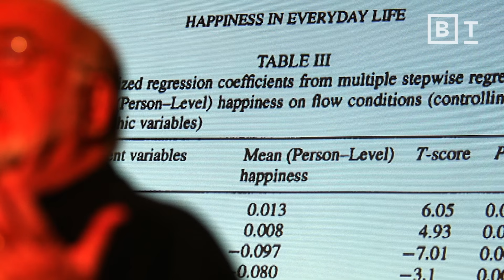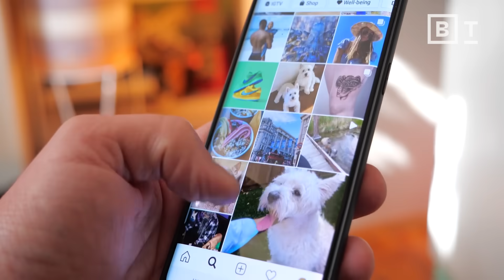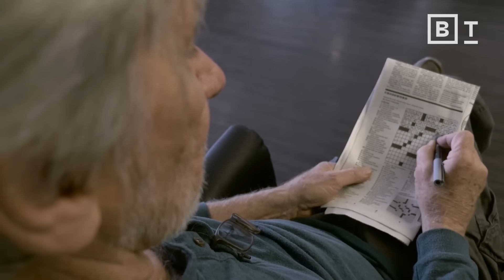How to enter ‘flow state’ on command | Steven Kotler for Big Think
Become a Big Think member to unlock expert classes, premium print issues, exclusive events and more

Peak performance mind hack explained in 7 minutes.

Flow is described as a state of  'effortless effort,' where we feel like we're propelled through an activity, and everything else seems to disappear.

More specifically, flow refers to any moments of rapt attention and total absorption. You're so focused on the task at hand that everything else seems to disappear.

Researchers have discovered 22 catalysts that can help you prepare your environment and quickly drop into a flow state. A few of these include distraction management, dopamine triggering, and concentration.

About Steven Kotler:
Steven Kotler is a New York Times bestselling author, an award-winning journalist, and the Executive Director of the Flow Research Collective. He is one of the world’s leading experts on human performance. He is the author of ten bestsellers (out of thirteen books total), including The Art of Impossible, The Future Is Faster Than You Think, Stealing Fire, The Rise of Superman, Bold and Abundance. His work has been nominated for two Pulitzer Prizes, translated into over 40 languages, and appeared in over 100 publications, including the New York Times Magazine, Wired, Atlantic Monthly, TIME and the Harvard Business Review. Steven is also the cohost of Flow Research Collective Radio, a top ten iTunes science podcast. Along with his wife, author Joy Nicholson, he is the cofounder of the Rancho de Chihuahua, a hospice and special needs dog sanctuary.

Read more of our stories on flow:
Why does experiencing “flow” feel so good? A communication scientist explains